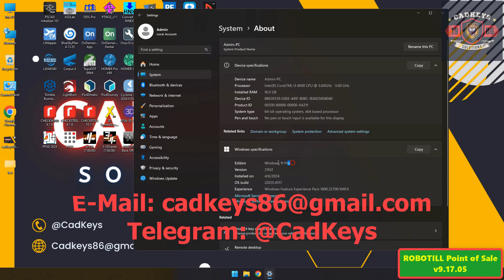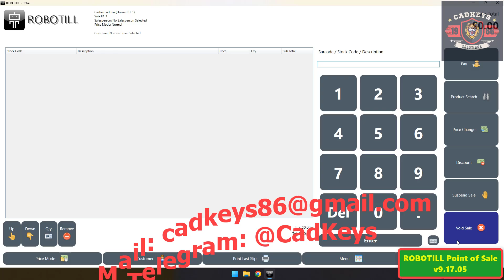ROBOTILL Point of Sale v9.17.05